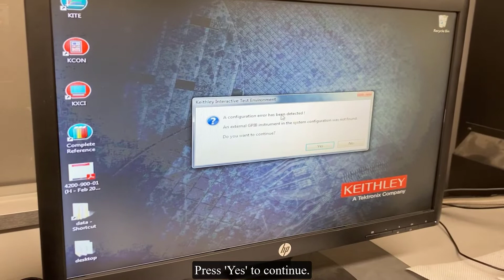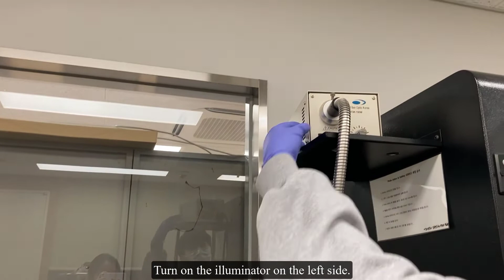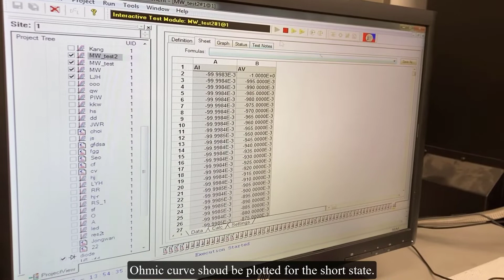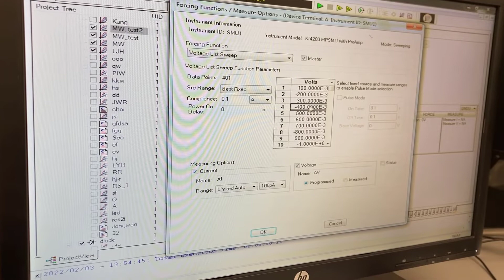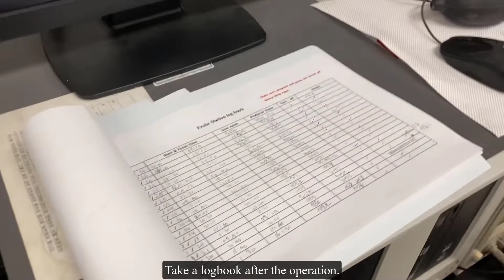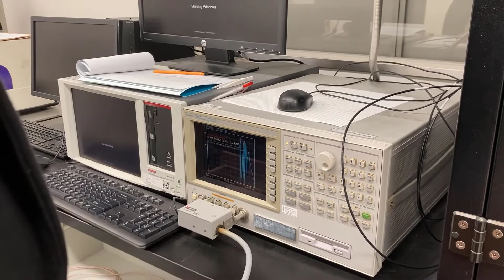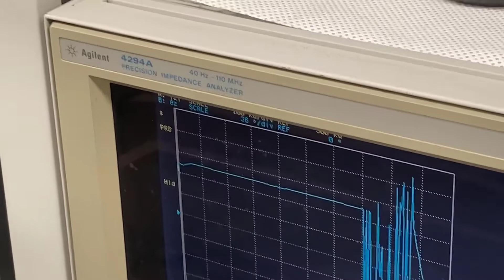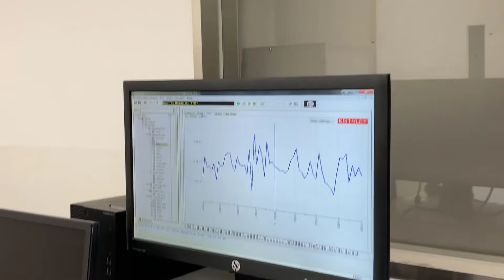Probe Station 동영상 메뉴얼 - 세종대학교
세종대학교
공동기기센터
프로브스테이션
Probe Station
Keithley 4200S

사용을 원하시면 rfc.sejong.ac.kr 방문 바랍니다.